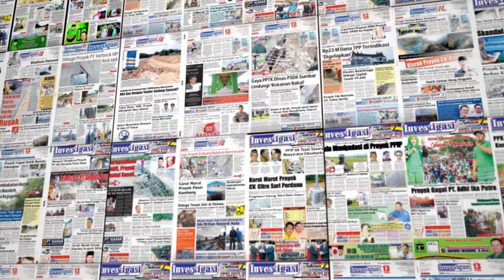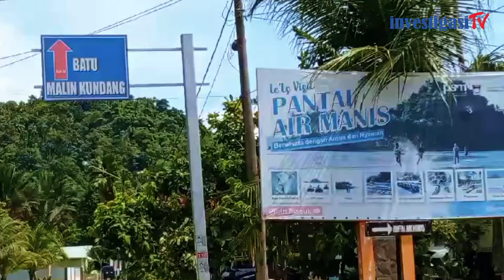JALAN MENUJU WISATA MALIN KUNDANG, MULUS DAN 'RANCAK' DIPANDANG